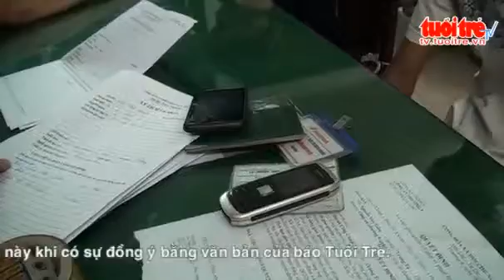Cảnh Sát Đặc Nhiệm Phát Hiện Hai Vụ Tàng Trữ Ma Túy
(Nguồn: Tuổi Trẻ) Cảnh sát đặc nhiệm phát hiện hai vụ tàng trữ ma túy